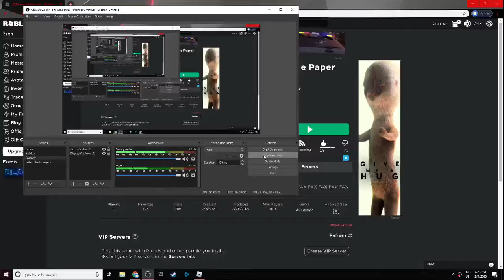jim stares into you and you feel terrified then he consumes your fear